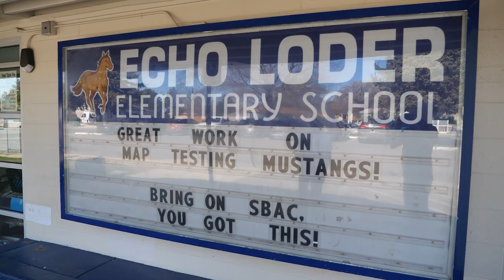Countdown to Graduation 2023: Galena High School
Osmar Soto was selected to represent Galena High School in the 2023 Countdown to Graduation campaign. He came to the United States during middle school and learned to speak English after he arrived. He has dedicated himself to helping other students, and now serves as a bilingual tutor at Echo Loder Elementary School to support younger students who are learning the language. Congratulations, Osmar!